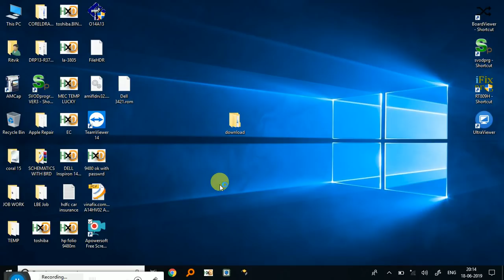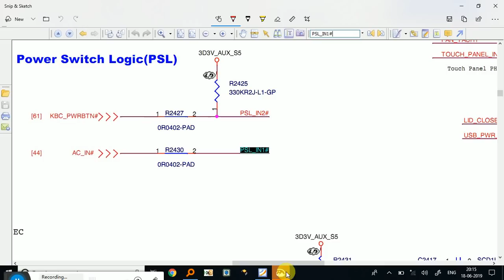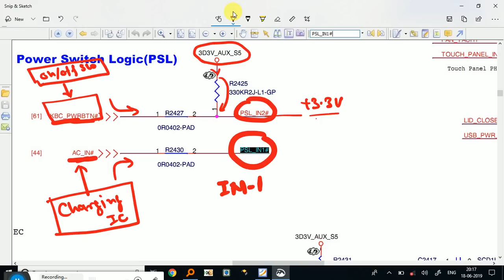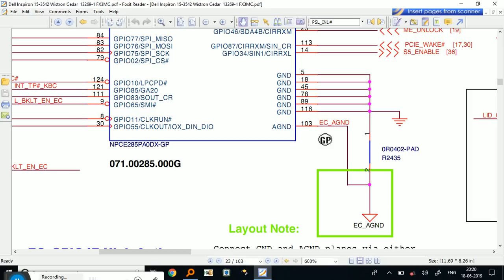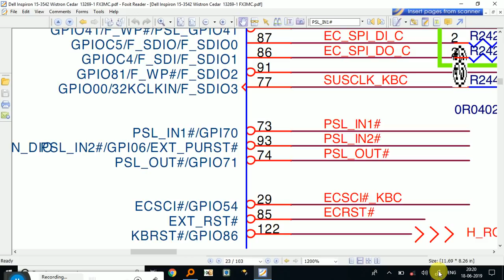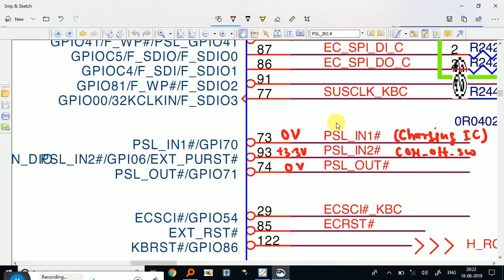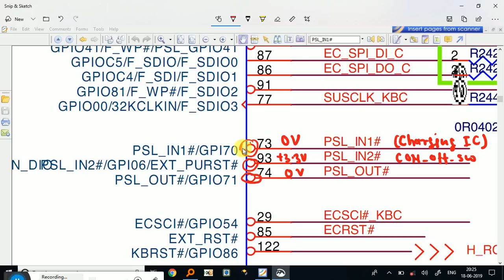Power Switch Logic(PSL)